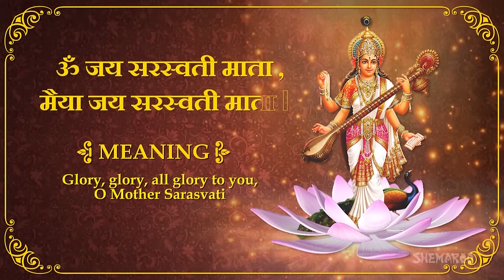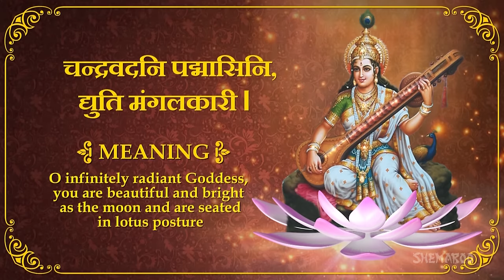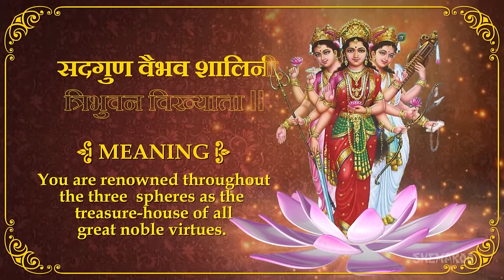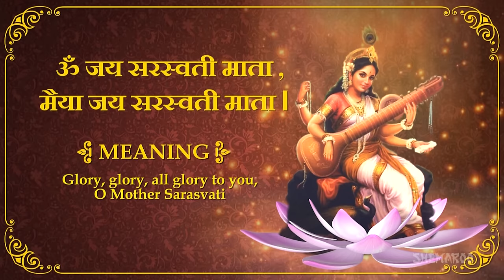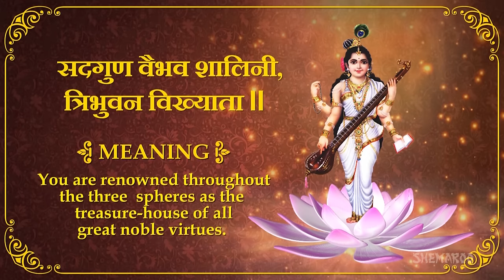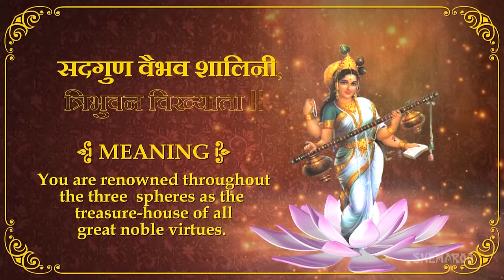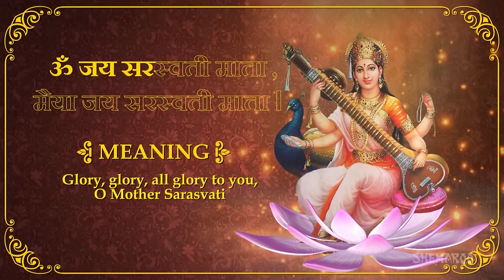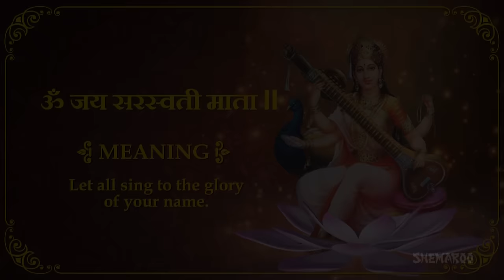Om Jai Saraswati Mata - Saraswati Aarti with Lyrics | Bhakti Songs | Shemaroo Bhakti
Goddess Saraswati is the bestower of great knowledge, wisdom, and creative skills. Other than these traits, Maa Saraswati is greatly revered as the utmost deity when it comes to fine arts, powers of memory, concentration, etc. This aarti is an ode to Mother Saraswati who looks after us as her children.